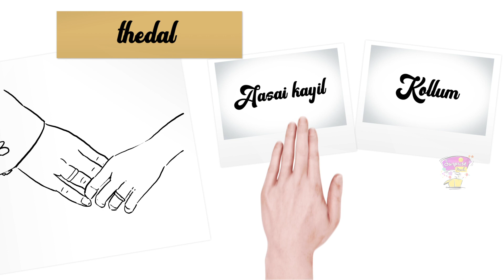Hey endhan Baadhusha | Cute tamil love album song | Surprise Machi Originals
A Surprise Machi original - 4

We are overwhelmed to release yet another Surprise Machi original❤️

This song was made for a Malayalam guy who absolutely loved baadhusha. We were told that her love was one sided and she wanted his to know how much she loved him through this song! Based on these, we came up with this song just to bring some love in the air!

We absolutely loved writing and composing this song for him and making him smile his heart out!
dedicating movie songs to your girlfriend/ boyfriend is so last decade. Compose your own funny, romantic love song! Talk to us to know more.